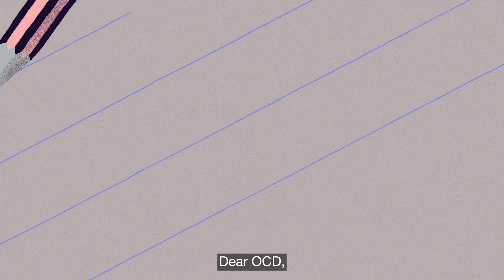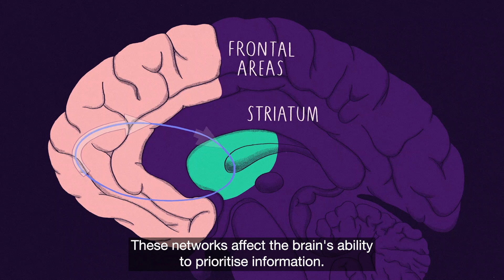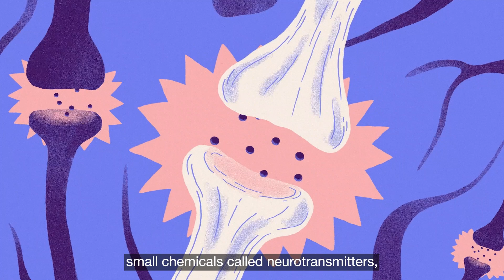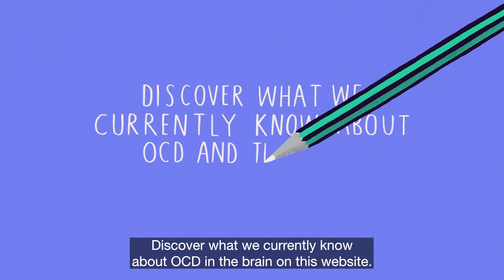OCD and the Brain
This animation has been created as part of the OCD and the Brain project.